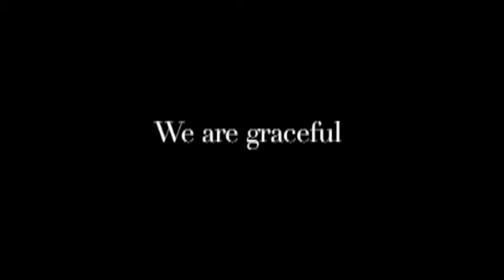Lenihan Movie Part 1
Featuring footage from the 2010 Fairfield County Irish Festival

A snapshot of the Lenihan School's Identity.